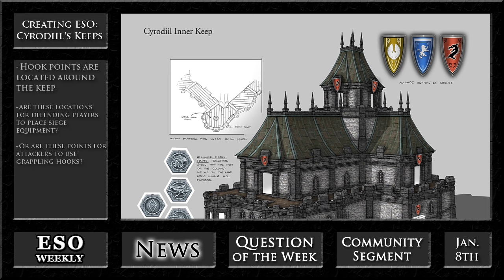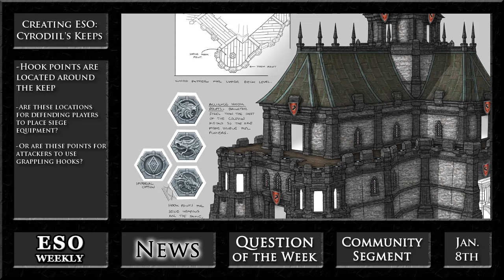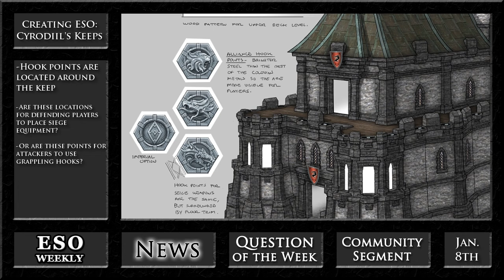Elder Scrolls Online Weekly: GIVEAWAY CONTEST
We're back after a long holiday break and to reward those that stuck with us, we are giving away 6 Plantronics RIG headsets which are perfect for long hours of playing ESO. We also catch up on all of the news we've missed while away.

ShoddyCast is a Proud Partner of Union for Gamers --